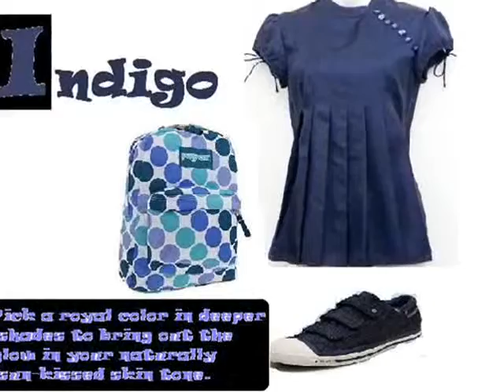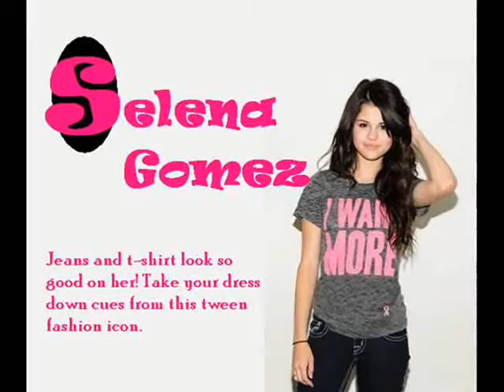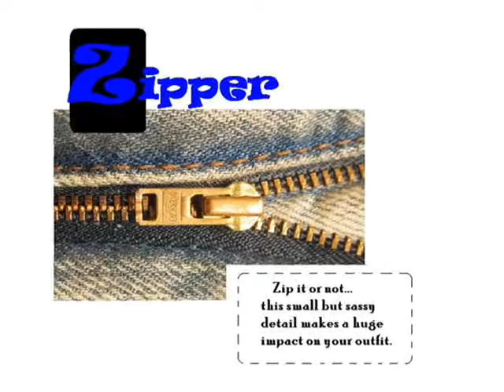fashion a z 0001